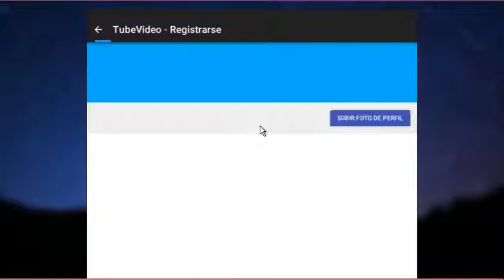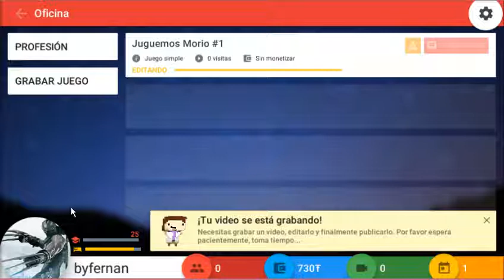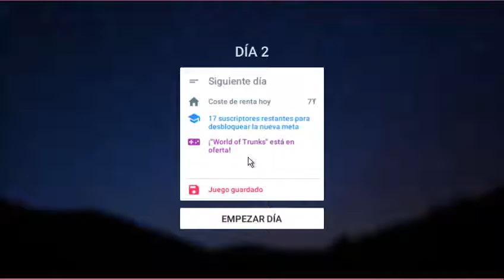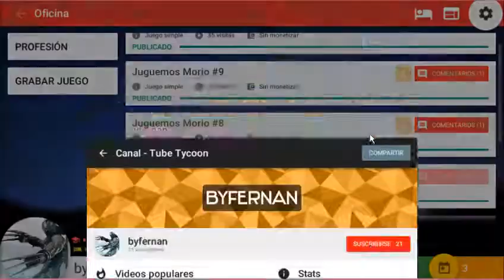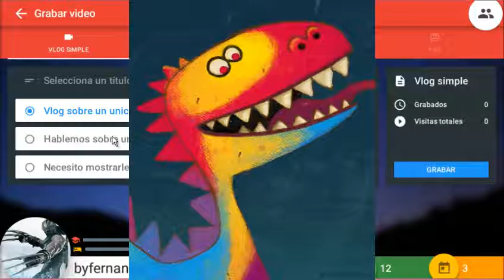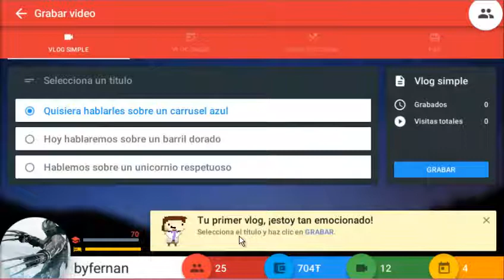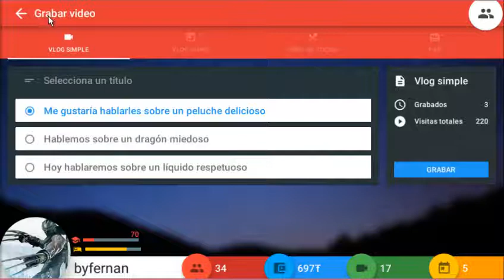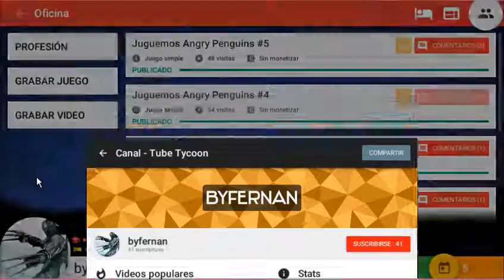soy mejor youtuber en un juego/TUBE TYCOON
like para mas :D

like por la música de fondo.